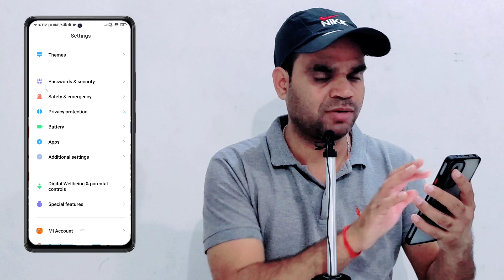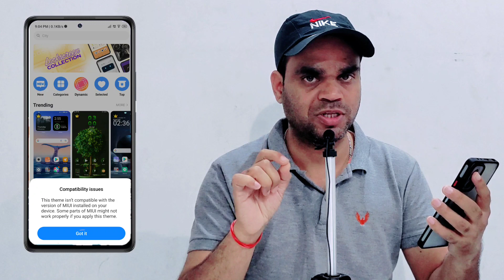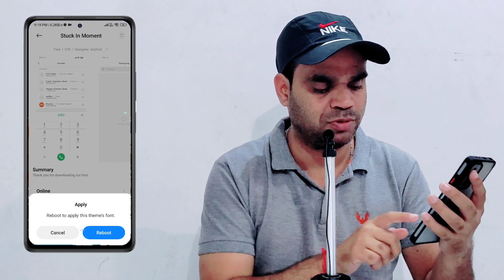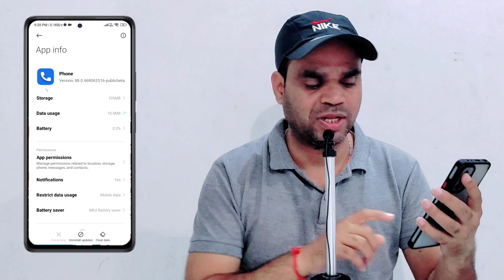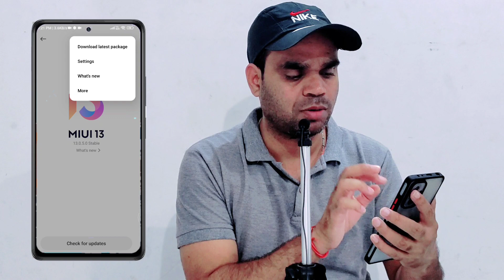automatic On/Off & reboot problem Redmi mobile 2022 | automatic switch off in miui 13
Hello dosto,
   Iss video mein aapko batane wala hu Miui 13 ka stable update karne ke baad redmi mobile automatic reboot ho raha or on/off ho raha hai to kaise thik kar sakte hai or mobile automatic switch off nahi ho
दूसरा वीडियो यहां भी देख सकते है। 👇
कोई भी product purchase करे इस amazon link से और भाई को support करे। 👇
🔳Searchable topic:-
For businesses equiry :-
My telegram group name Desi Itech :-